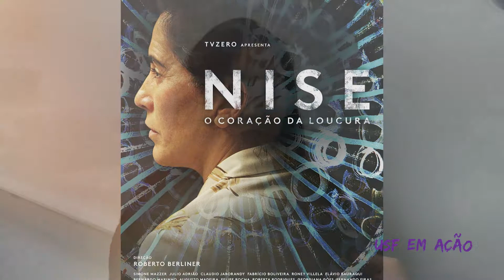USF - Matéria sobre a Luta Antimanicomial